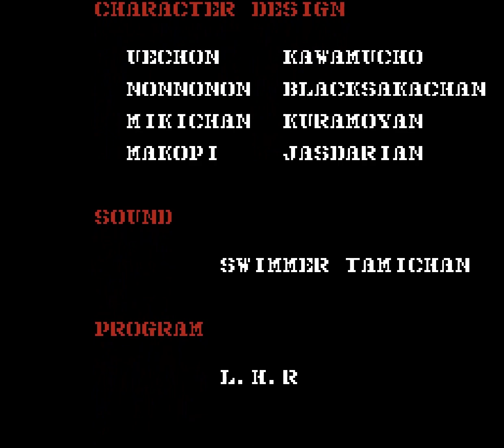[원코인하고싶은아재] 무기나 말을 돈 주고 사는건 이해되지만...현상금 수배지도 돈 주고 사야 하는건 좀...Nes(패미컴)용 건.스모크(Gun.Smoke)입니다.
1988년 캡콤에서 오리지널로 새로 만들어 발매한 가로화면, 종스크롤 런앤건 게임.
8방향 이동, A버튼 우로 쏴, B버튼 좌로 쏴, A+B 정면으로 쏴.
1849년 미국의 한 서부마을을 점령한 갱단이 보안관을 살해하고 마을 사람들을 괴롭히는데...이에 주인공 빌리가 마을 사람들을 구할겸 현상금 받을 겸 적을 쓸어 버리는게 목적.

총 6스테이지로 구성되어 있으며 아케이드 버전보다는 빨리 엔딩을 볼 수 있습니다.(1회차 엔딩)
드럼통을 부수면 여러 도움 아이템과 현상금 수배지가 나옵니다.
따로 금전 개념은 없으며, 스코어가 재화를 대신합니다.
길거리에 서있는 상점 주인을 만나 무기와 말을 구입할 수 있으며, 보스를 만나기 위한 필수인 수배지도 구입할 수 있습니다.

신발 : 이동속도.
장총 : 공격 사거리.
총알 : 특수 무기 총알 충전
샷건 : 전방 광역 공격
머신건 : 자동 연발 공격
매그넘 : 파워 공격.
스마트 봄 : 전멸 폭탄

셀렉트 버튼을 눌러 구입한 무기는 바로 사용할 수 있습니다.

가정용 입맛에 맞게 새롭게 시스템을 바꿔 발매한 작품.
수배지를 얻어야만 보스를 만날 수 있는 것과 상점 개념을 넣어 재미를 더했으며, 아케이드 보다는 쉬운 난이도로 가볍게 즐길 수 있었네요.
여러가지로 열화 이식되었지만 가정용 게임기만 가질 수 있는 장점을 정말 잘 살렸네요...ㅎㅎ

그래도 마지막 삼형제 보스는 좀 넣어주지. ^^;

자세한 설명은(고전게임하고놀기)...